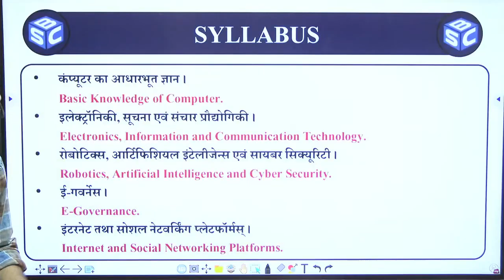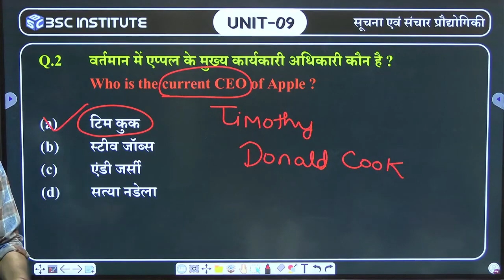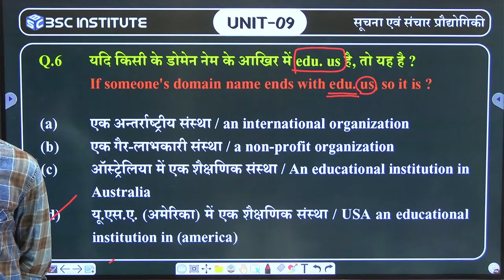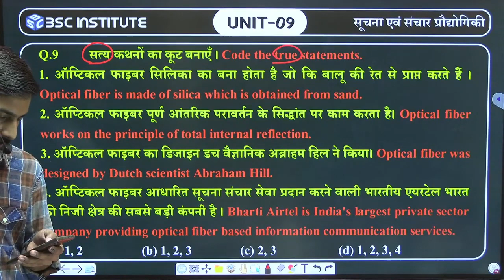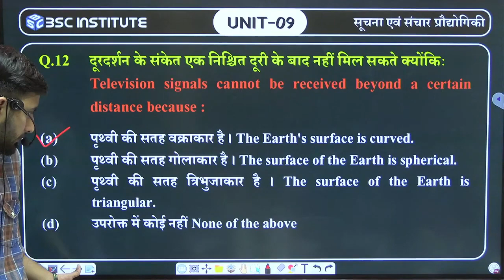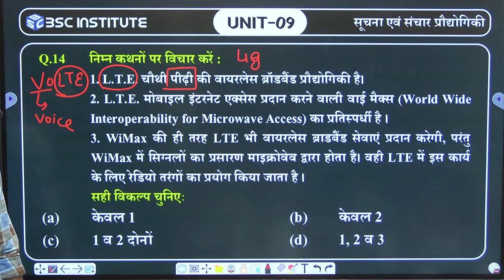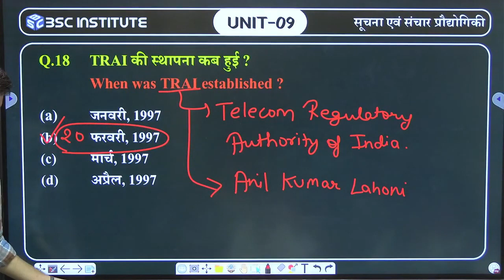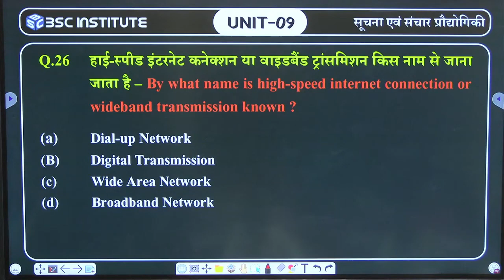Information and Communication Technology | सूचना एवं संचार प्रौद्योगिकी | MPPSC 2024 Unit -09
Information and Communication Technology | सूचना एवं संचार प्रौद्योगिकी | MPPSC 2024 Unit -09 | BY Yogesh SIR